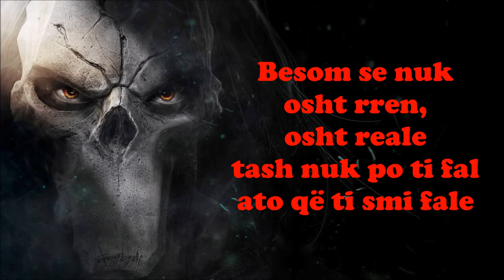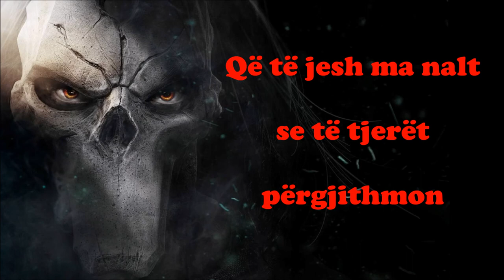Cross OX - Boj ndryshimin ti (Official Video Lyric) 2017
Mix/Master : Radical Records (Xhenty)
Lyrics : Cross OX
Video Lyrics : Titanic Production

infinity.kingin